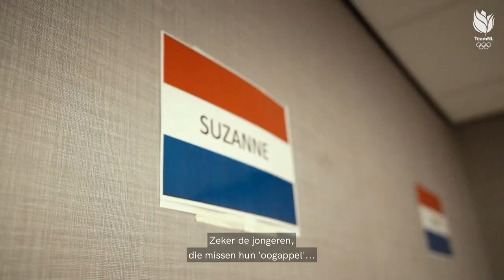DE ZWAARSTE COMEBACK OOIT | Shorttracker Sjinkie Knegt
Iedereen snakt naar de rentree van Sjinkie. Bondscoach Jeroen Otter, zijn teamgenoten, maar vooral Sjinkie zelf. Na een heftig ongeluk is Sjinkie hard aan het trainen om te herstellen en zijn rentree te maken. Blijf op de hoogte!

Op de hoogte blijven van OnzeReis?